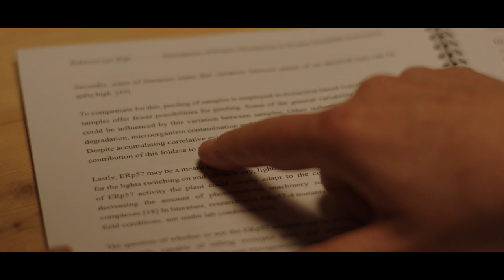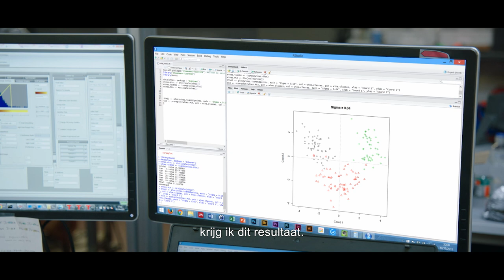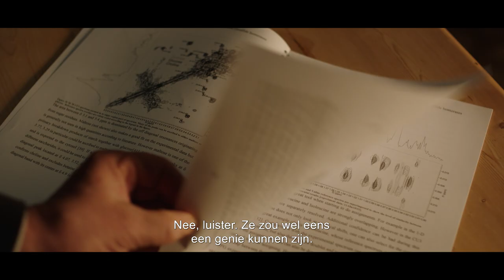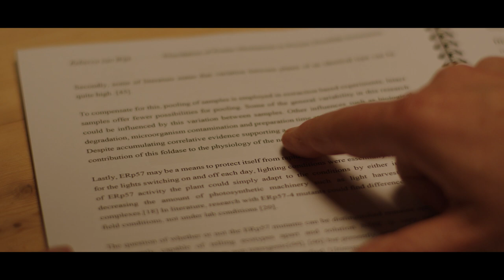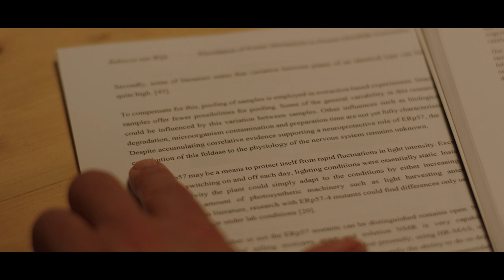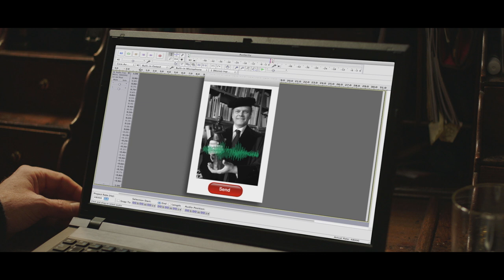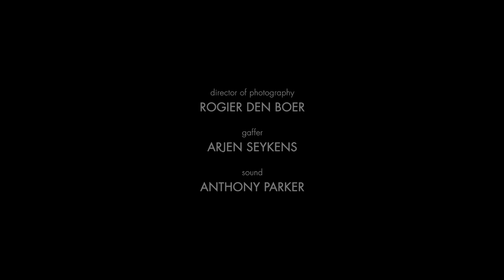On Being a Scientist (all episodes)